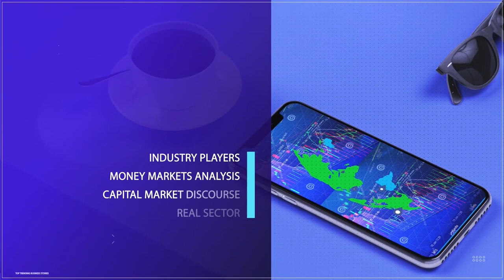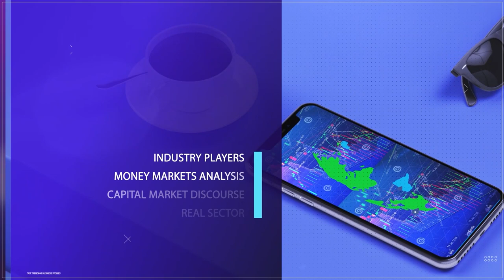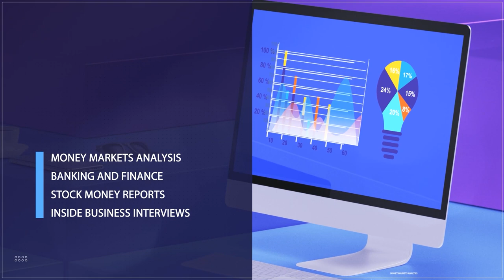Small Businesses: Navigating The Power and Energy Crisis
Research from the University of Lagos shows that electricity costs consume about 50% of MSME profits, worsened by rising fossil fuel generator expenses after the removal of the petroleum subsidy.
Access to electricity is critical for MSMEs, the backbone of Nigeria's economy. "Band A" customers now face increased tariffs of ₦206.80 per kilowatt-hour, while fuel prices in Lagos have soared to ₦1,000 per litre.
However, Africa's abundant solar resources, with over 3,000 hours of sunlight annually, present a promising solution. Harnessing solar energy could help tackle pressing challenges and foster a sustainable future.
 In today's program, we will explore the impact of energy challenges on MSMEs, including reduced productivity and increased costs, and discuss strategies for maintaining energy supply and integrating clean energy solutions.
We aim to unlock Africa's solar potential to ensure accessibility for all, paving the way for a prosperous future.
Welcome to Business Insights on Plus TV Africa; I am Justin Akadonye.
The Economic Community of West African States, ECOWAS, has outlined ambitious renewable energy goals as part of its strategy.
The regional bloc aims to produce 0.5 million tonnes of green hydrogen annually by 2030, scaling up to 10 million tonnes by 2050.
These targets were discussed at a two-day capacity-building workshop for ECOWAS private sector actors, held in Lagos, that focused on green hydrogen development. Details now.
While renewable energy can provide reliable electricity, the initial investment for systems like solar photovoltaics is often seen as a barrier for SMEs. Innovative payment models and financing options could alleviate this challenge, and increasing awareness of renewable technologies may encourage adoption.
The main obstacle to renewable energy as a viable alternative during power outages is the perceived high costs. By reducing the financial burden through subsidies or credit programs, more SMEs could access sustainable energy solutions and better address unreliable grid power issues.
Co-Founder, of Powernow Paylater, Michael Olaitan, joins me now for more discussions.